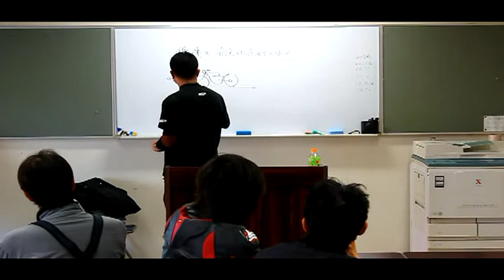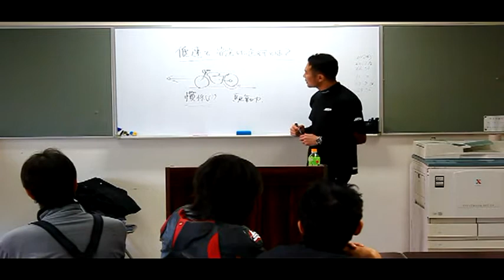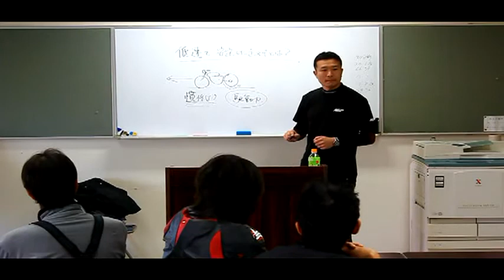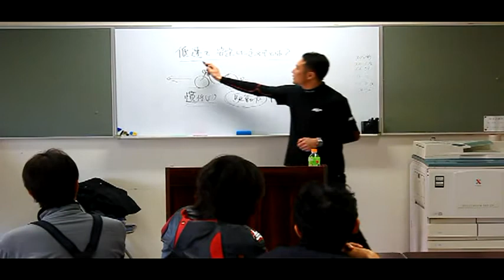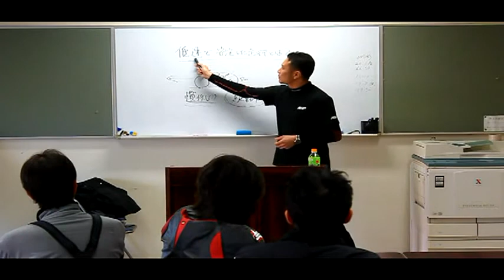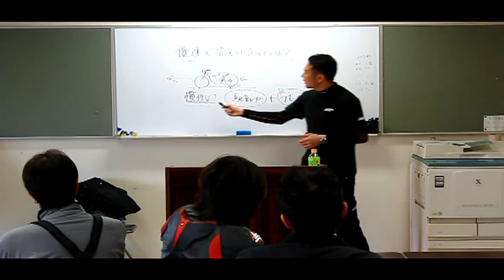BBライダートレーニング「座学」1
【BB Rider Training with Omega】
重たいBMWバイクを低速で安定させて走らせるにはどうしたら？
車体に働く「慣性力」と「駆動力」の解説。